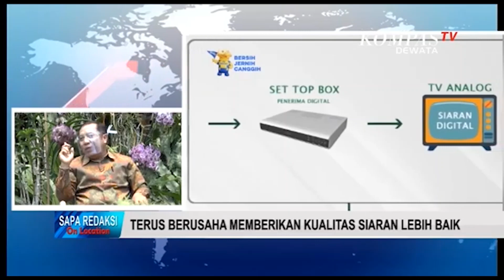KENAPA TV DIGITAL? DI BULELENG BISA NONTON TV TANPA PARABOLA LAGI ? (KPID BALI)